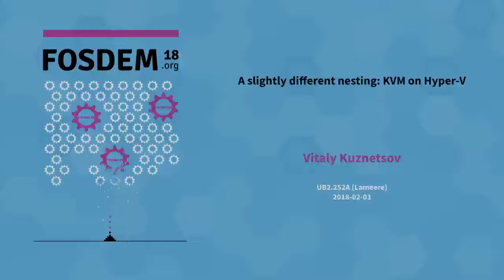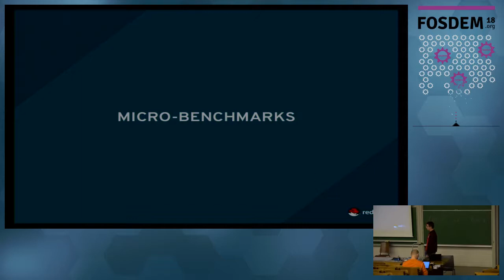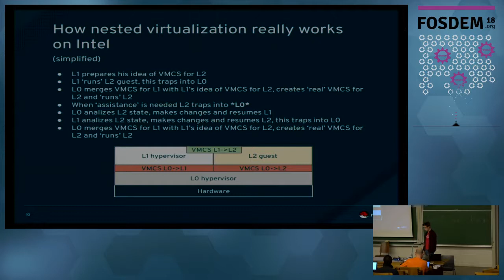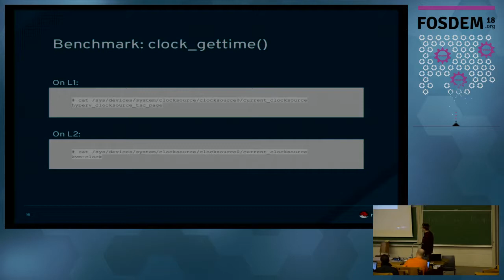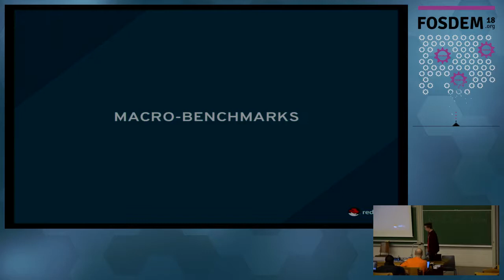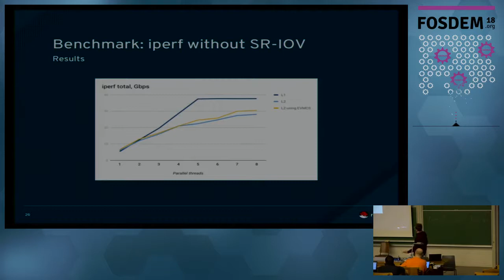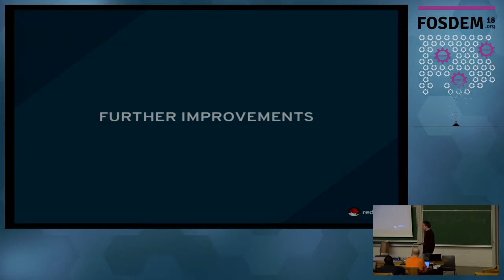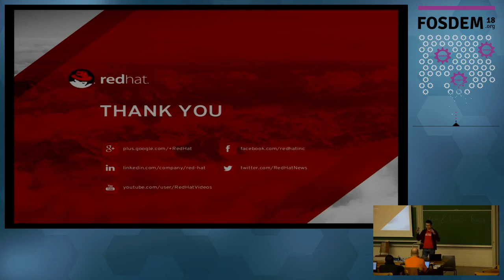A slightly different nesting: KVM on Hyper-V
by Vitaly Kuznetsov